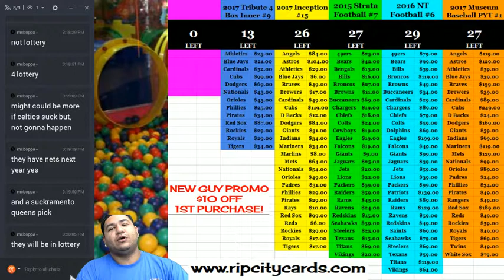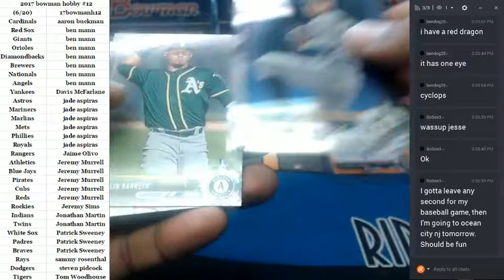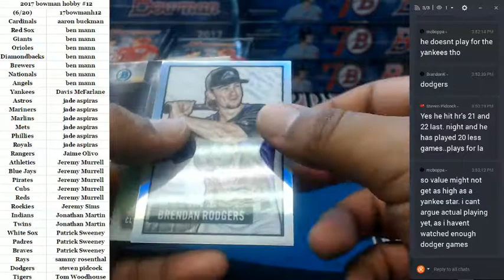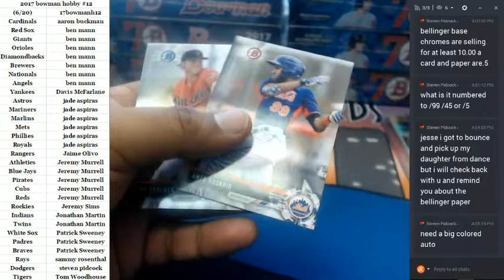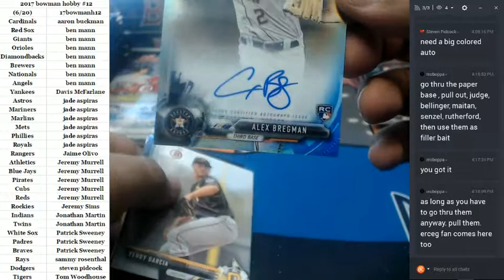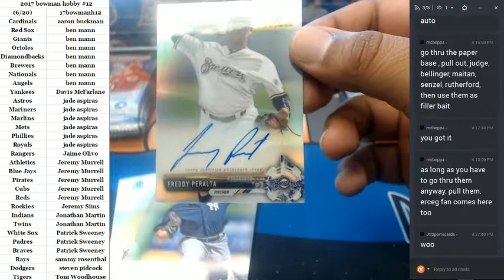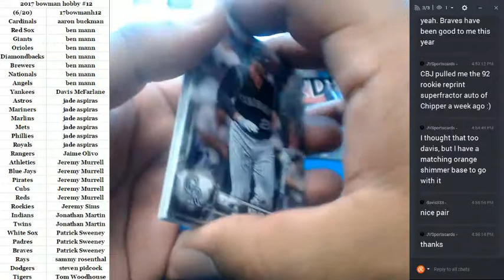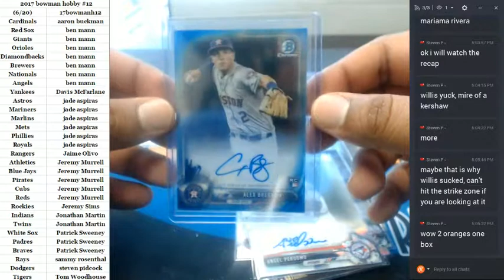2017 Bowman Hobby Baseball PYT #12 06202017